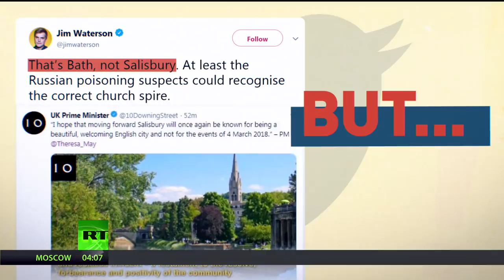On First Anniversary Of Salisbury Incident… Let's Celebrate How Beautiful Bath Is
March 05, 2019 - Theresa May issued a statement via Twitter saying she hopes Salisbury will once again be known as a beautiful, welcoming English city. Unfortunately, the picture used with the tweet was of St. John the Evangelist’s Church in… Bath!